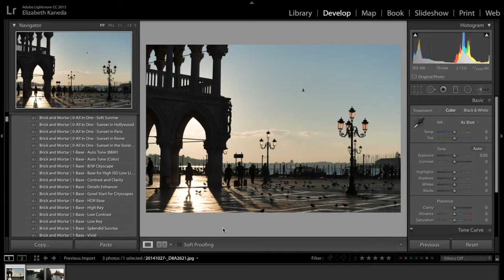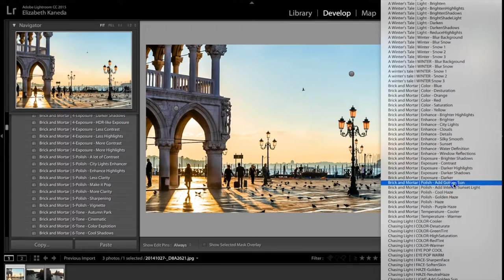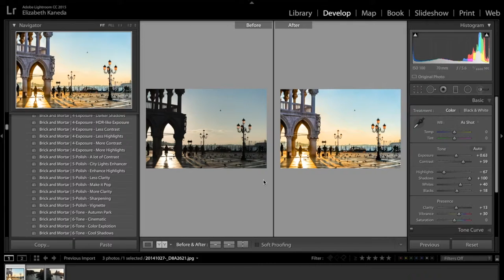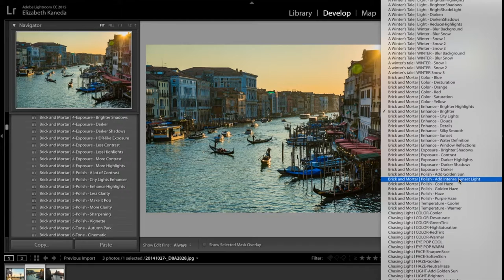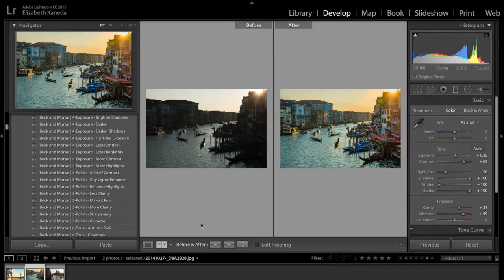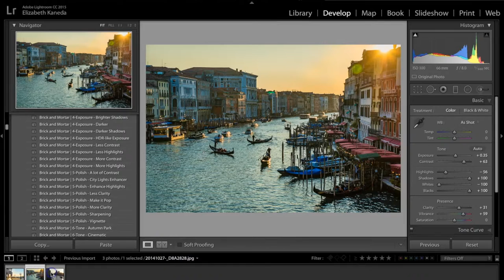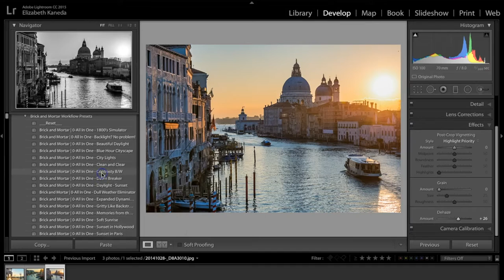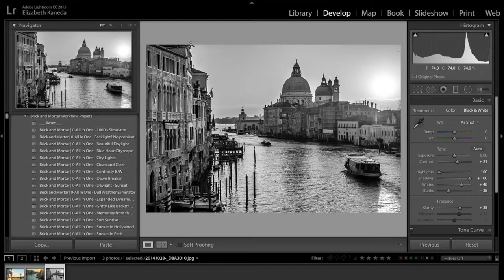How to work with Brick and Mortar - Using HDR for architectural details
In this video about "How to Work with Brick and Mortar Workflow" – We are going to learn how to apply breathtaking HDR effects to your photographs.

A complete set of 78 Architectural Presets + 28 Architectural Brushes for Adobe Lightroom, which will help us to craft our way to masterpieces in a fast, easy manner with a professional quality outcome:

• Compatible with Lightroom 4-6 and Adobe Creative Cloud
• Works with both JPEG and RAW images
• Works on both Mac and PCs
• An easy-to-follow guide on how to install these Lightroom Presets/Brushes
• You will have access to our private Help and Tutorial Facebook Groups

Thinking about HDR effects? - No doubt a trend that came to stay in contemporary photography and everyday captures more adepts; it seeks to combine images with different exposure values, but equal conditions, as a way to get an image with a greater tonal range both highlights and shadows. But then we can ask ourselves... What would bring such an effect in the field of architectural photography?

In addition to being a clearly eye-catching effect, we can benefit of HDR photography in the fact that tends to emphasize the details by the fact that it provides higher values in the parameter Clarity. In some photographs, mainly those with problems focusing or exposure, it can prove to be a quick and efficient solution as a way to recover photographs which were intended to be discarded; however, the HDR effects are intimately linked to architectural photography, that sometimes it is hard to label them as independent topics.

With "Brick and Mortar Workflow" you can discover the potential of digital post production of architectural photography in Adobe Lightroom with this pack of 78 presets, from our already known "All-in-One", for achieving professional effects, to individual presets, stackable, in a non-destructive work interface. And if that was not enough, with the 28 brushes included in the bundle you will be able to create entirely unique settings that reflect your personal style.

What are you waiting for join the community of photographers who have decided to take a step further in their quest for the perfect image? Join a world where all those editing effects you ever dreamed of are actually possible, while you learn how to be a better photographer in the process - join the world of Sleeklens!